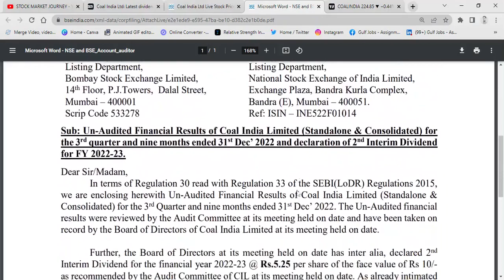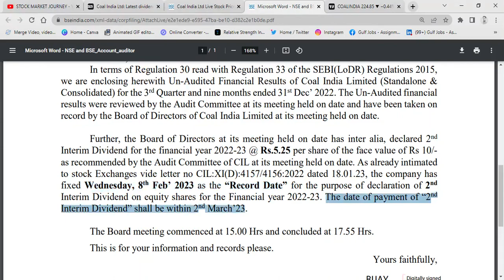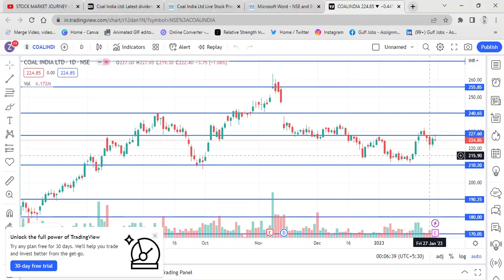Coal India Share Dividend News 2023 | Coal India Share Dividend Record Date | Coal India Q3 Results